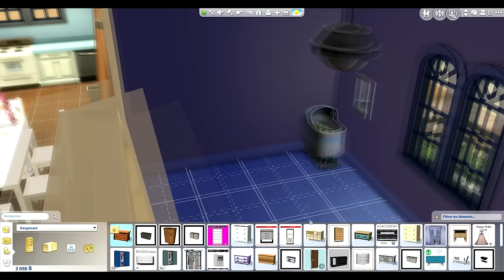100 Bébés Challenge #23: Un de plus et déco de la chambre [The Sims 4]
❀Suis-moi... ^-'